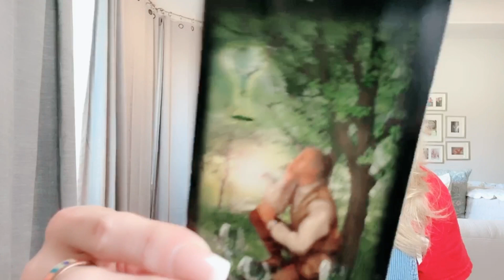Cancer: Dec. 19th-25th "THIS PERSON IS NO GOOD. PLEASE TAKE CAUTION."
HOLIDAY SPECIAL:  "HOW DO THEY FEEL?"  $60